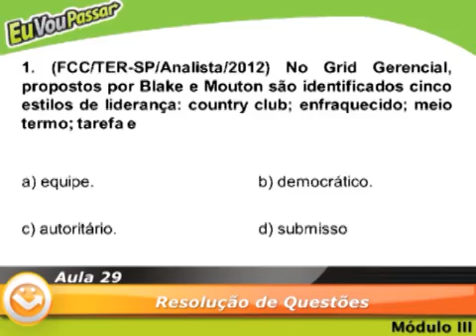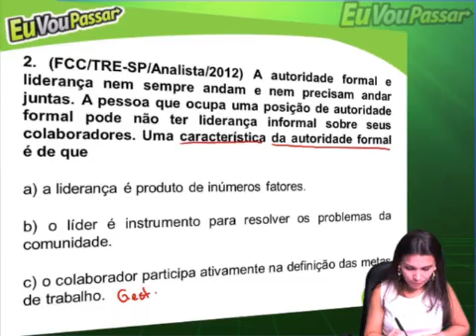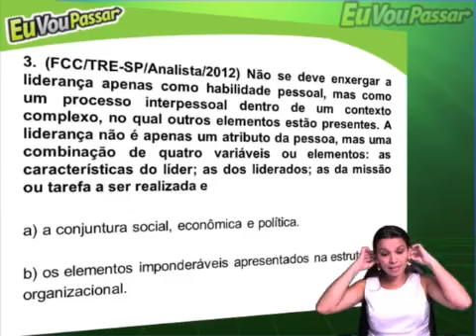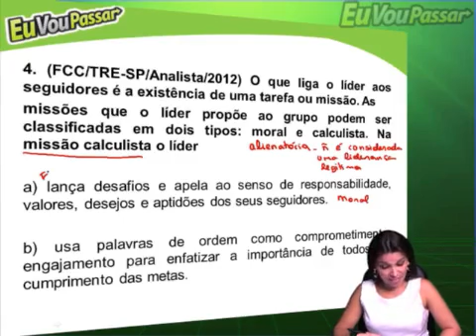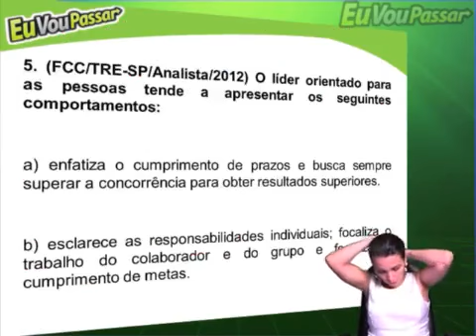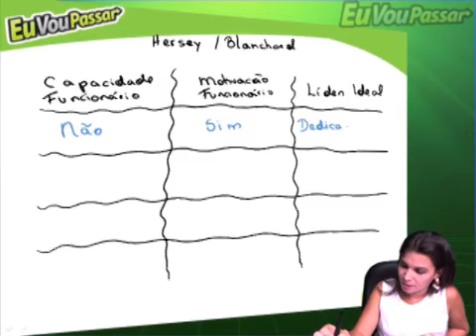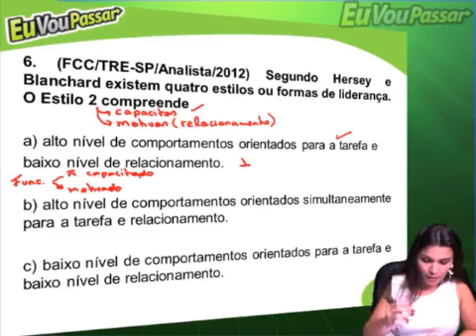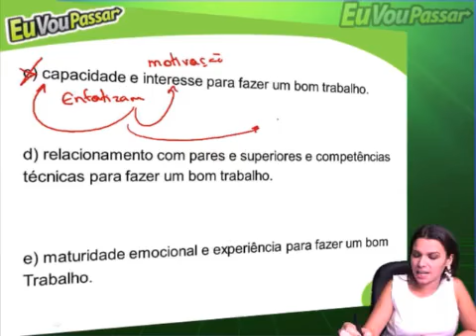51 Módulo 03 Aula 029 Resolução de Questões FCC